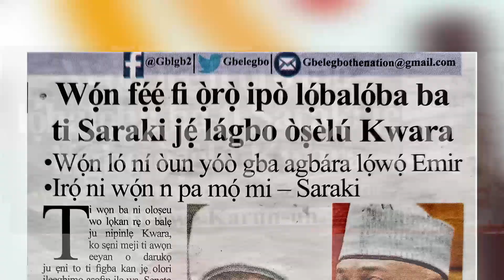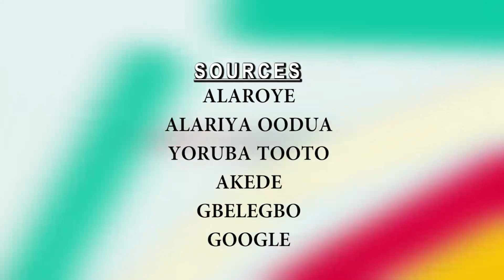Won fee fi oro ipo lobaloba ba ti Saraki je lagbo oselu Kwara